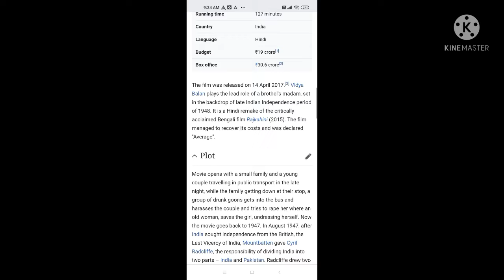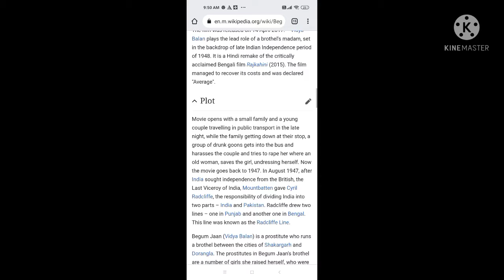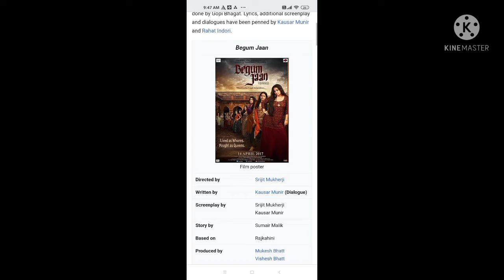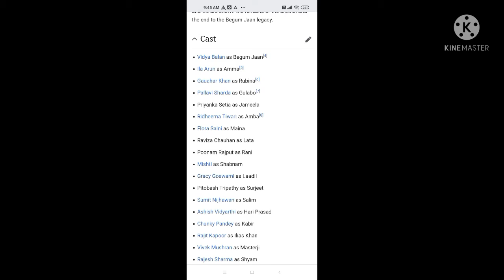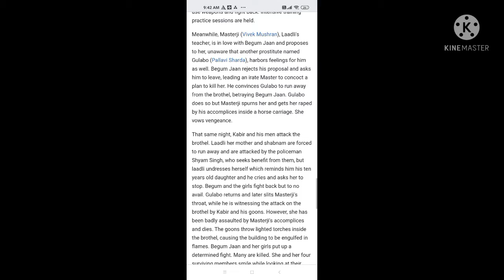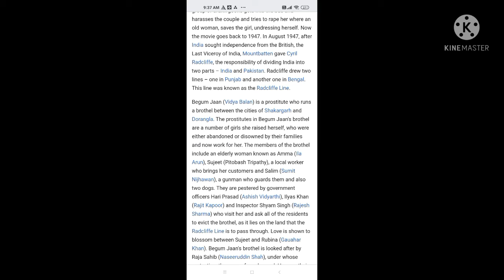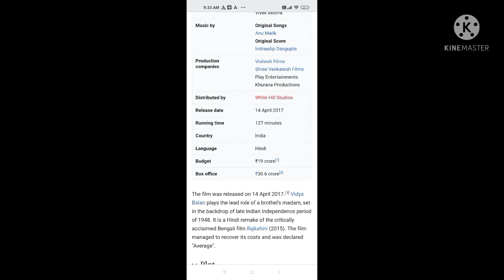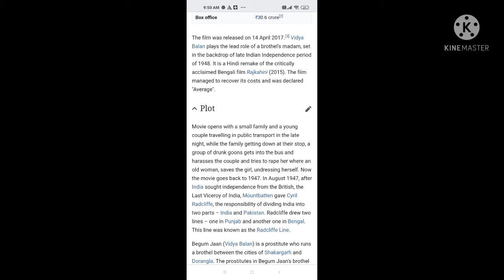Begum Jaan | 2017 | Full Movie Facts And Important Talks | Vidya Balan | Ila Arun | Naseeruddin Shah